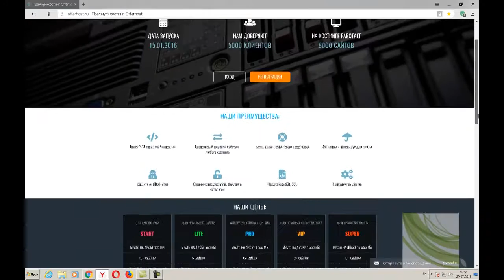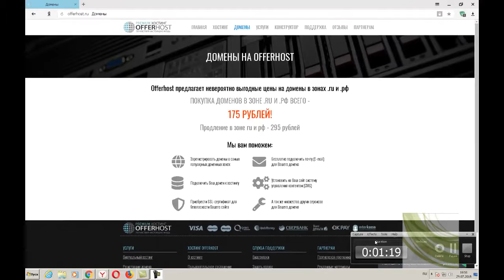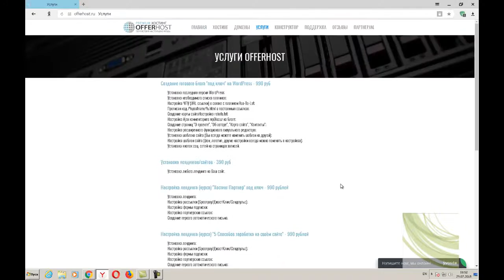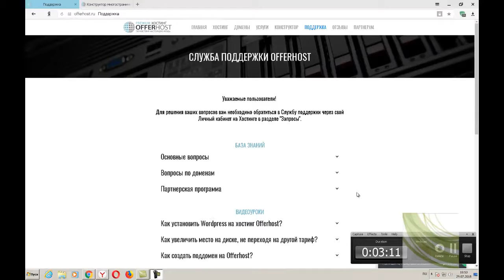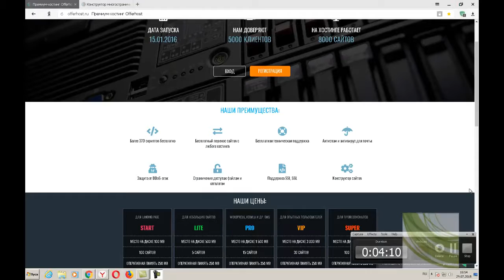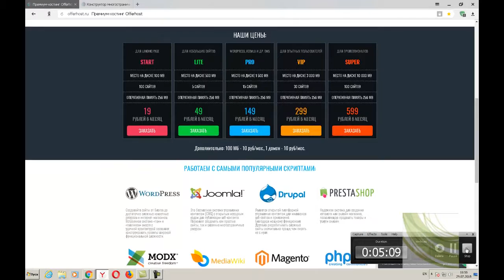Offerhost Обзор хоста